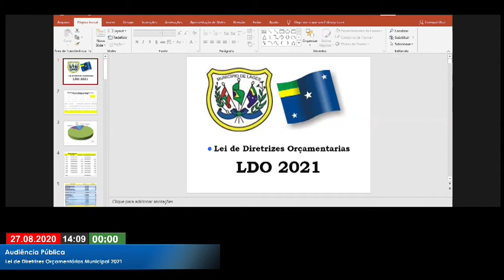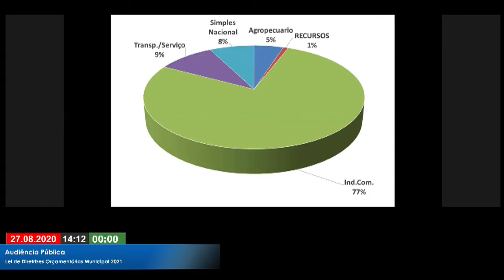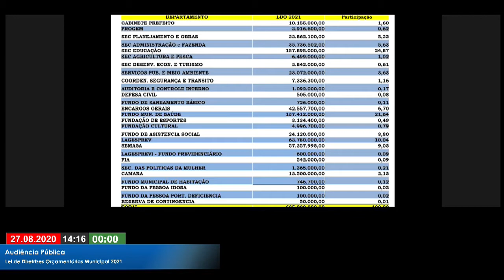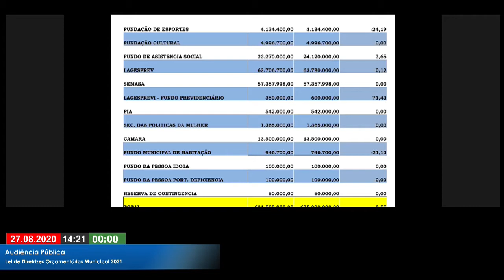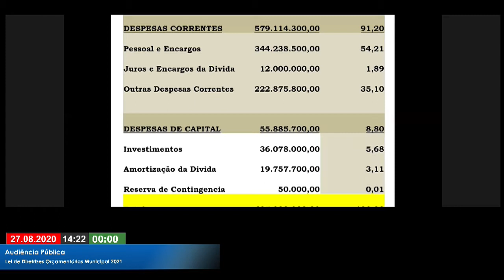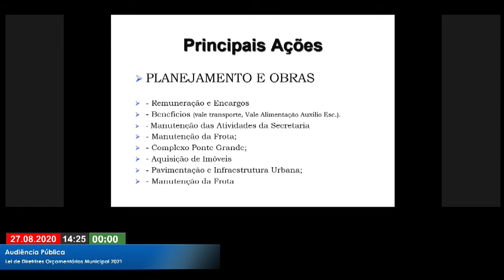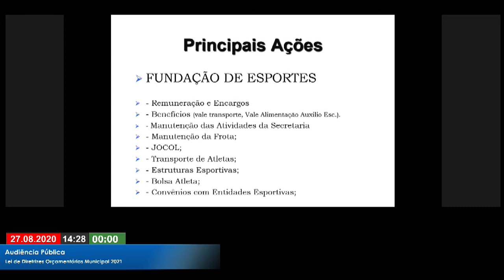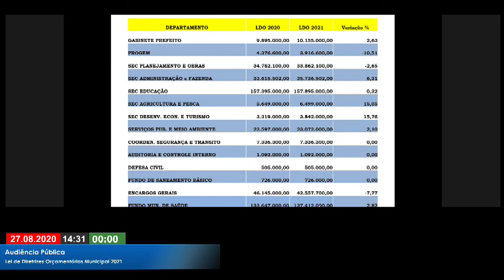Audiência Pública - Lei de Diretrizes Orçamentárias Municipal 2021 - Lages SC 27.08.2020